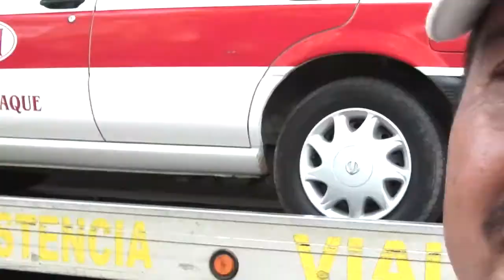¡TRANCHO ATACÓ A REPORTERO!